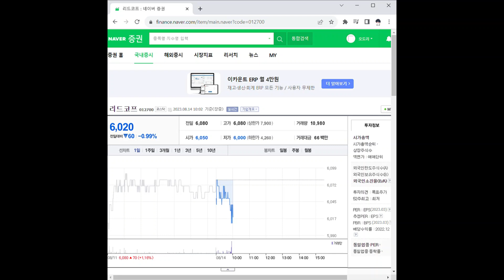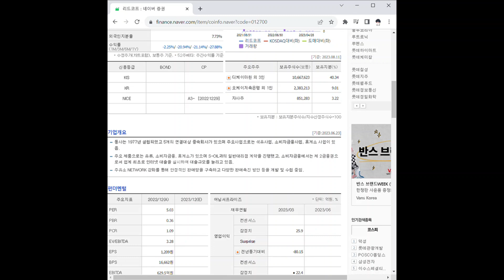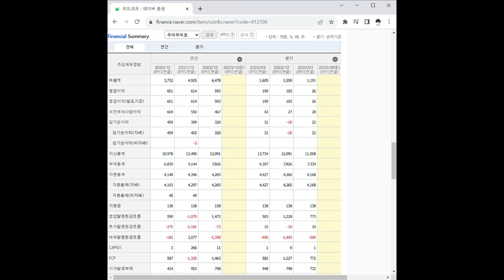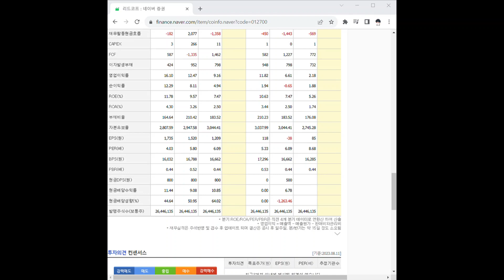012700리드코프 주가 전망 및 차트 분석